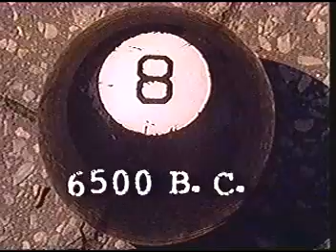Uncommon Ground 17 Chelsea Piers Comp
Uncommon Ground 17 Chelsea Piers Comp Trever Brown Chris Edwards John Parker Manuel Billiris Matt Hoffman